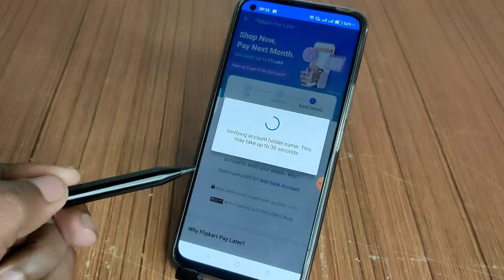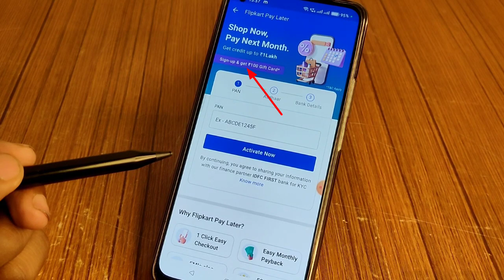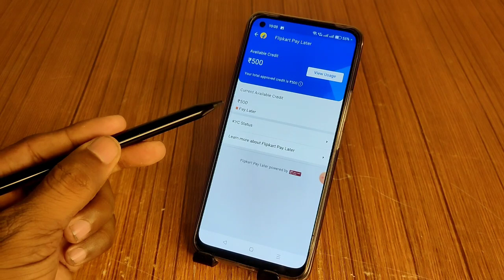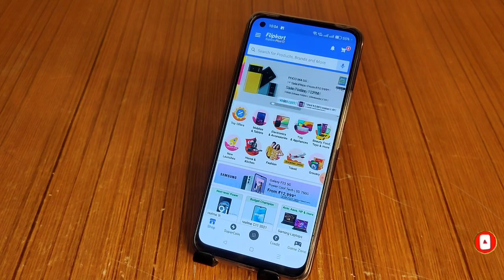Flipkart pay Later sign up bonus not received. क्यों नहीं मिला,कैसे मिलेगा ₹100 का बोनस gift card 😔